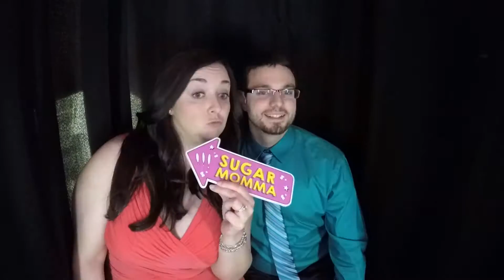Francesca & Andrews Photo Booth-CMV